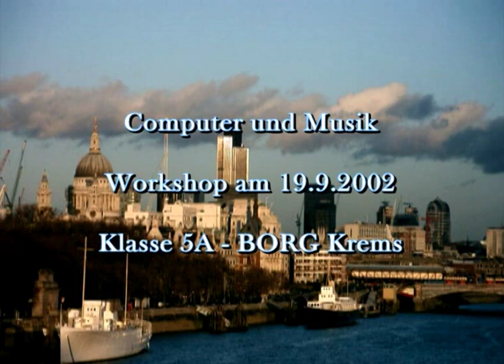Streets of London Workshop Borg 2002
Workshop "Computer und Musik" im Borg Krems 2002
in Zusammenarbeit mit Fr. Prof. Haslinger